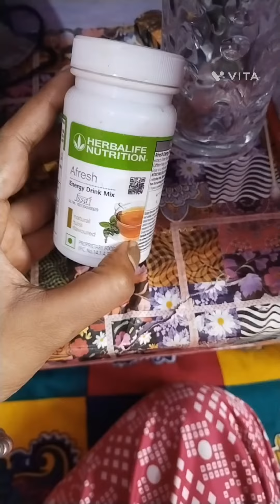My diet for wait loose # what i eat in a day # i wake up early in the morning🥘🍲🥗🥣🍜🍛🧆🥙😍😍😍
in this video I explained my deit and what i eat in a day i wake up early in the morning I am following  my deit choch recommend for wait loose